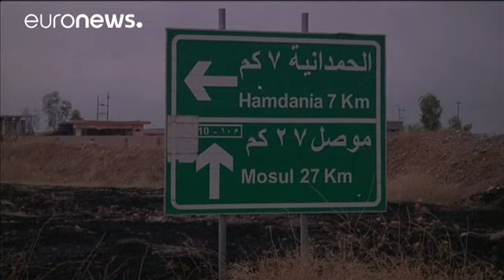Iraqi army claims victory on road to Mosul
Iraqi government forces report rapid progress in their push to retake the city of Mosul from ISIL, with the fall of Bartella, a key strongpoint barring the approaches to the city.

Eighty insurgents were reported killed and 11 suicide carbombs destroyed during the fighting, which also forced another 5,600 refugees onto the roads to add to the hundreds of thousands fleeing the battle.

VIDEO: Peshmerga stop an ISIS suicide car bomb heading towards them NE of Mosul - @K24English pic.twitter.co…